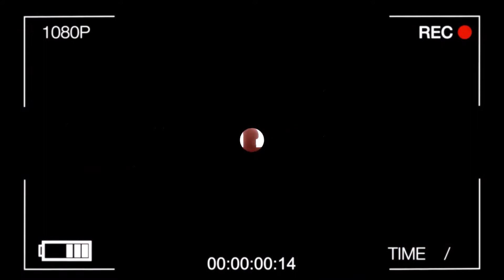NITRO NATION Stage 3-10 Walkthrough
This time i bring you a series of Nitro Nation videos, basicly is a gameplay walkthrough for the stages. I